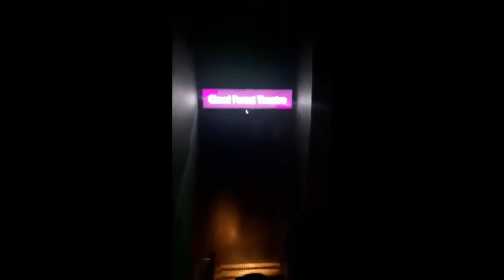Berputar di Cloud Forest Garden By The Bay Singapore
Video Blog ( VLOG ) Rainer Budiharto review makanan, masakan, travel, hal- hal kekinian gadget, mainan, diecast, keseharian, dan banyak hal menarik lain. Selamat menyimak.